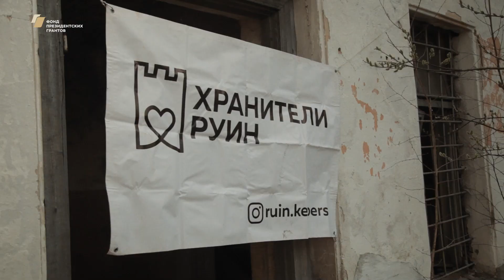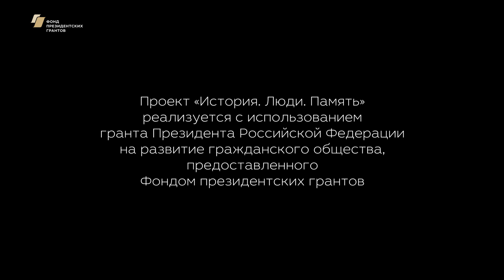Репортаж «Хранители руин»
«Хранители руин» - они кто? Что движет людьми, входящих в это нестандартное сообщество, основанное на вполне стандартных гуманитарных традициях человечества Что ими движет? Почему они в свой выходной занимаются расчисткой архитектурных развалин? …
Основа репортажа – разговор с основателем и вдохновителям этого уникального волонтёрского движения – Василием Плитиным.